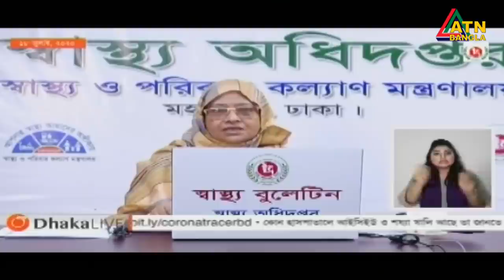এটিএন বাংলা গ্ৰামগঞ্জের সংবাদ | 18.07.2020 | ATN Bangla Gramgonjer News